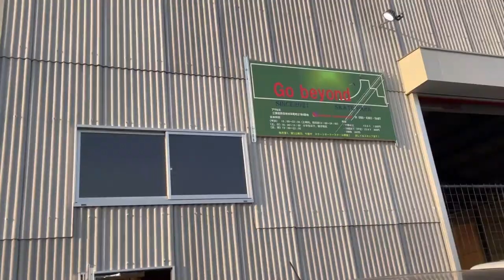【Go beyond skatepark】三重県四日市市に新しいスケートパークが出来たので行ってきた！